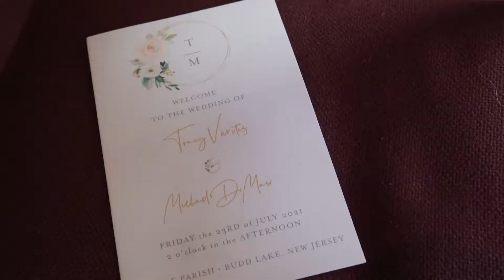Beautiful Summer Wedding at David's Country Inn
Beautiful Summer Wedding at David's Country Inn in Hackettstown, NJ.  Have me shoot your wedding

Tracy and Michael have been dating for 11 years, engaged for nearly 3!  They were 100% ready to go! They met in Hoboken in spring of 2010 playing soccer together. They like to spend the summers down the jersey shore and travel together all the time. They love sports, eating,  NYC, exploring new cities and towns, and we love being active outdoors, too. They both like to keep busy as individuals, but also as a couple. They love that each other is up for fun and adventure.

Thank you to Tracy and Michael for allowing me to capture your intimate wedding at David's Country Inn in Hackettstown, NJ!

The Team
Venue / @davids.country.inn
Florist / @fleursdivine
DJ / @damicoentertainment
Video / @carriedawayfilms
MUA / @ginaritacco
Hair Stylist / @prostyled.bride
Dress / @essenseofaustralia @arlenesbridals
Bridesmaid Dresses / @davidsbridal
Suit / @hickeyfreeman @nordstrom
Neon sign  /@neonpoodle